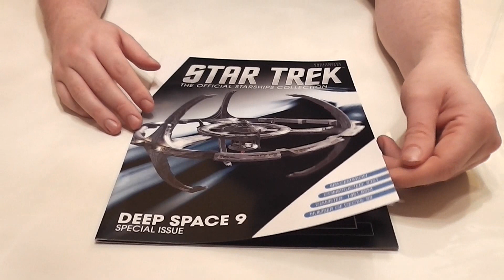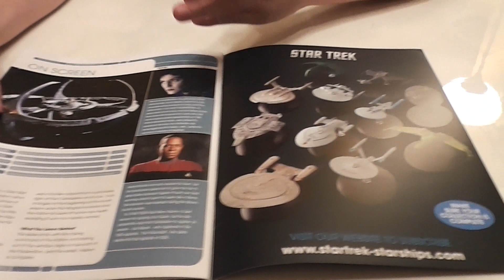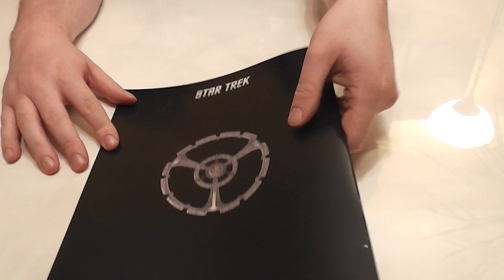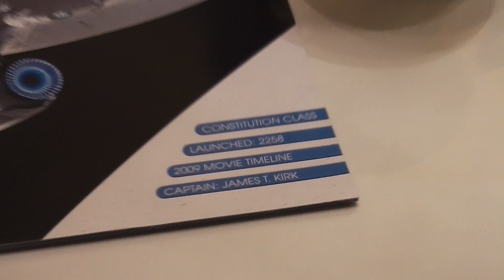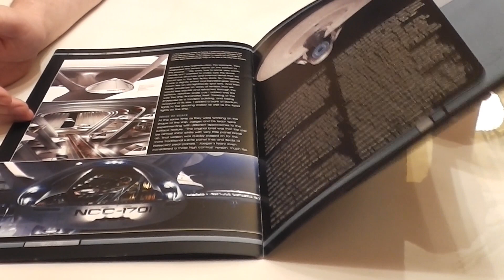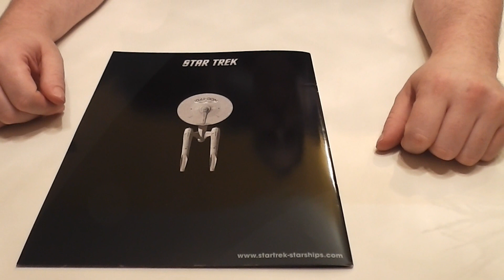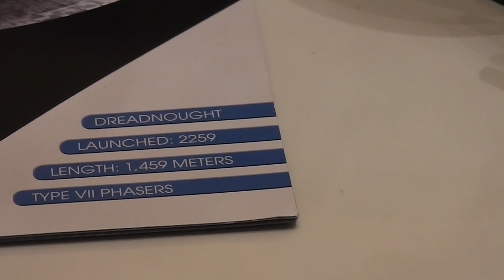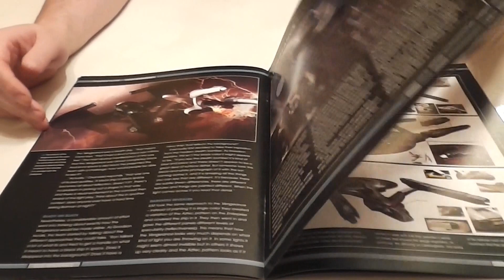Star Trek - Starship Collection #4 - Special Issues 1 - 3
In diesem Video erfahrt ihr alles von der
Offiziellen Star Trek - Starship Collection von der Filma Eaglemoss.
Alle Schiffe die ihr von mir seht sind Imports aus Großbritannien.
Seit dem 14. Januar 2015 ist sie nun auch in Deutschland erhältlich. Die Ausgaben varrieren ein wenig.
Ich werde euch in den nächsten Videos die Schiffe zu den Ausgaben 31 - 40 noch vorstellen.
In jedem Video werden 10 weitere Ausgaben vorgestellt.
In diesem Video seht ihr die Sonderausgaben 1 - 3.

Euer Vorhees82